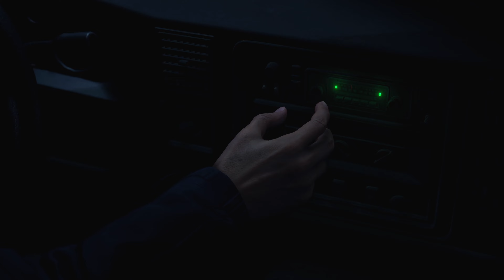Resident Evil 4 - 4K 60 FPS ULTRA RAY TRACING - EPISODE 1 - INTRO TO THE GAME !!!!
Played and Recorded on PC
PC Specs:
Intel i9 13900k
MSI RTX4090 Suprim x
MSI DDR5 Motherboard with Wifi
Trident Z Skill 5 - 16x4 GB Ram
Corsair H150i Elite LCD AIO

Have Fun!